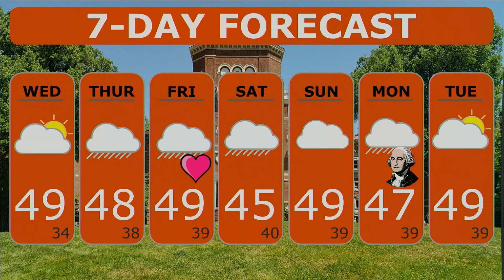DAM Weather February 11th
Sarah Stahl provides a look at the few days of sun we still have in store for us, as well as when it's going to start raining again on this Tuesday's episode of DAM Weather!